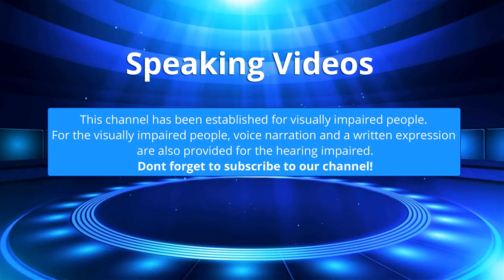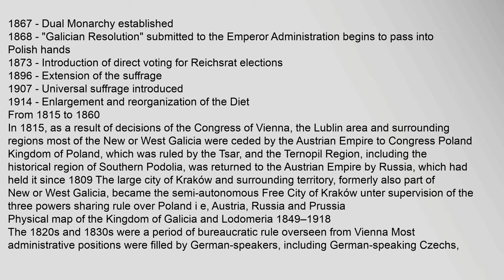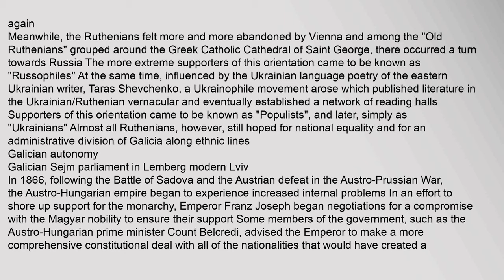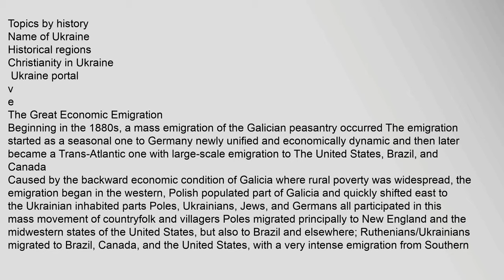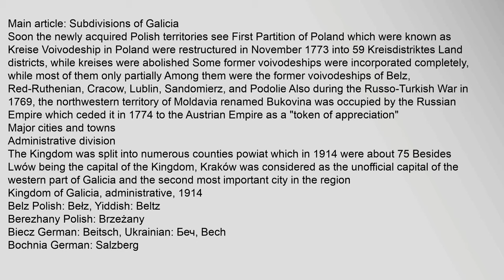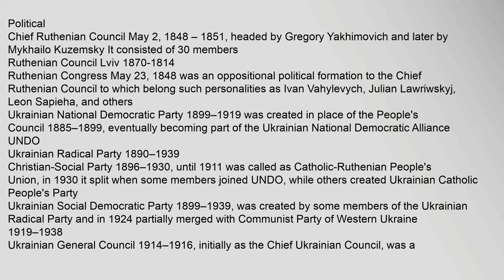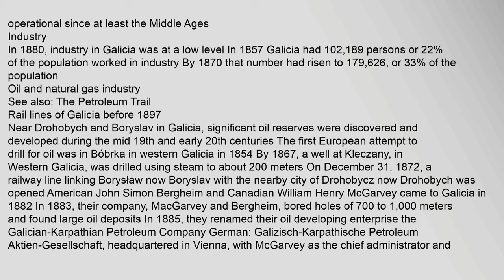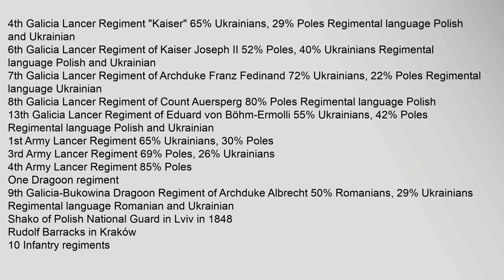Kingdom of Galicia and Lodomeria